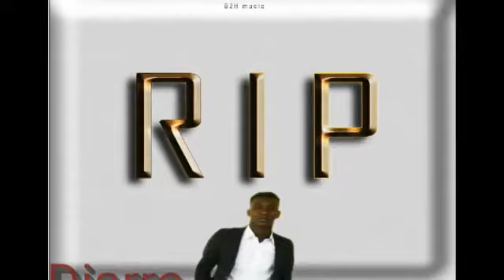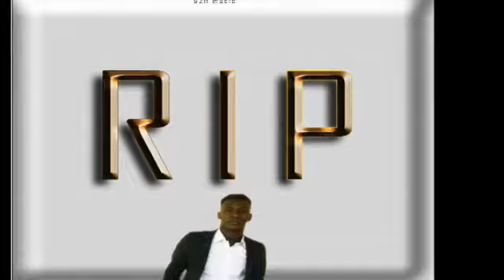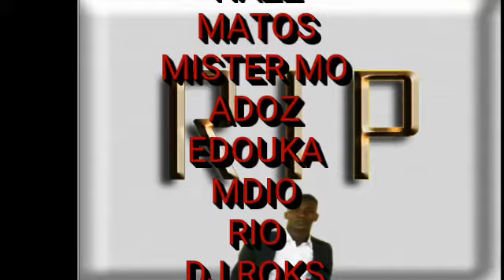Adoz_HOMMAGE ft Elder_Best kgam_Nazz_Matos_Mister mo_Ermar_Adoz_Edouka_MDIO_Rio_G Roks_Mao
BARGNY (Sénégal)